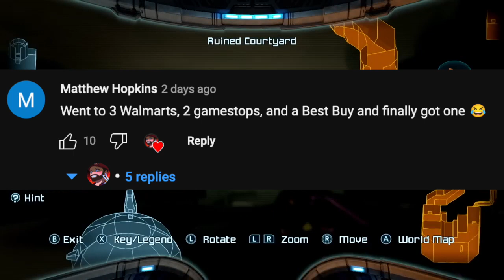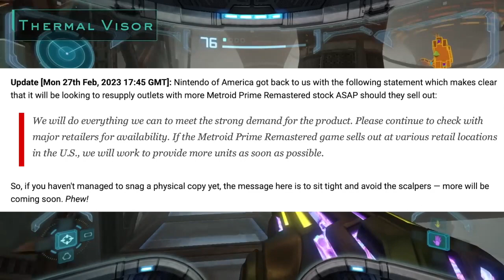Nintendo Responded - Metroid Prime Restocks!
Metroid Prime Remastered for Nintendo Switch was released physically February 22, 2023 in North America. The game is sold out widely as reported through many upset costumers. Nintendo is aware of this situation and is working to restock Metroid prime Remastered at various retail store to meet the high demand.
Check out your retail stores like Gamestop, Best Buy, Walmart, Target, Amazon, and Nintendo online store.

Follow my group known as N10 Nintendo Community! Amazing group and has exclusive content featuring myself